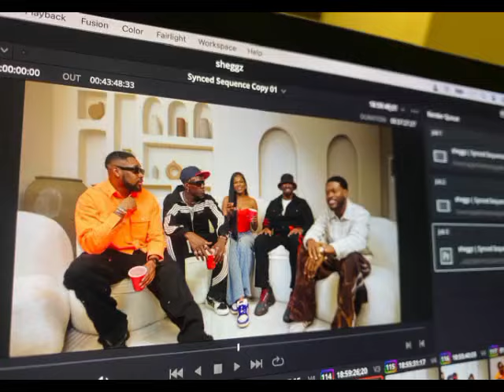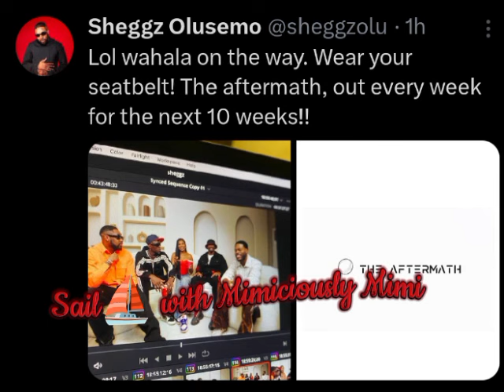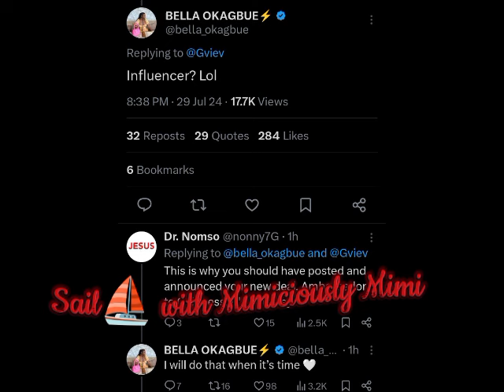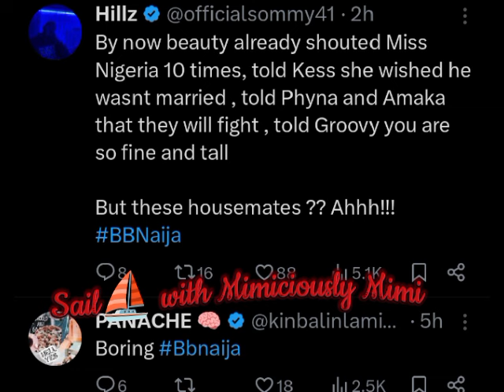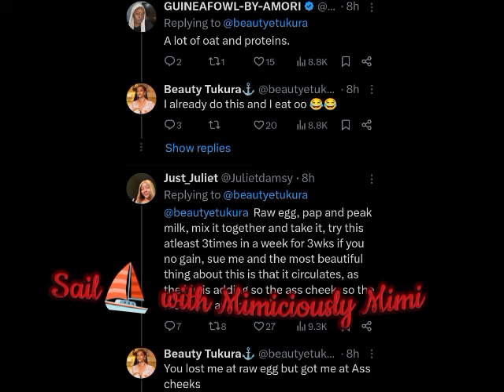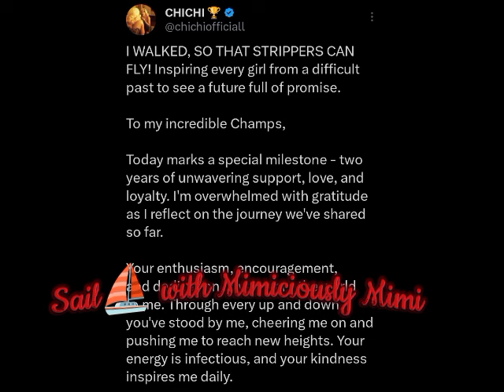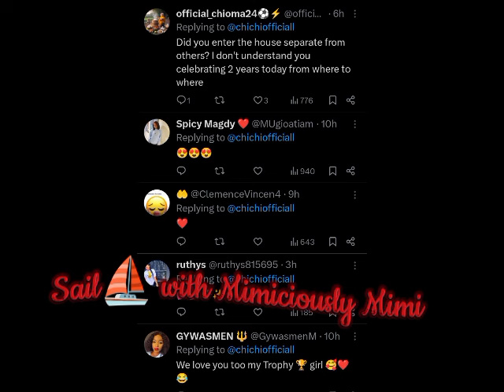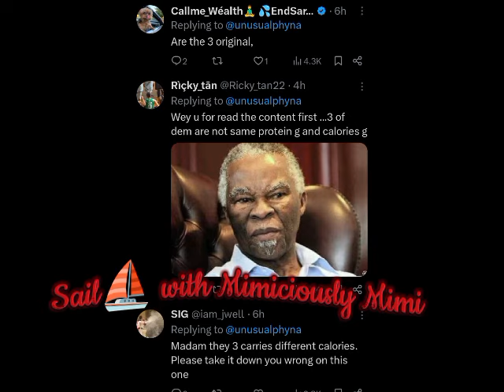PHYNA DISPLAY/NETIZENS ON CHICHI OVER REVEALING/BELLA SLIGHTLY BRA*GS OVER HER NEW GIG/SHEGGZ REVEAL